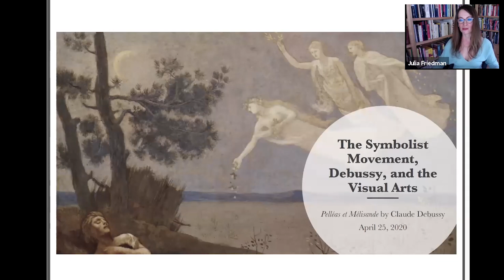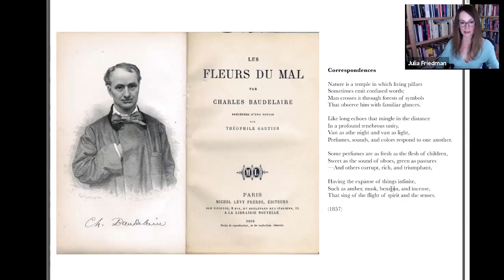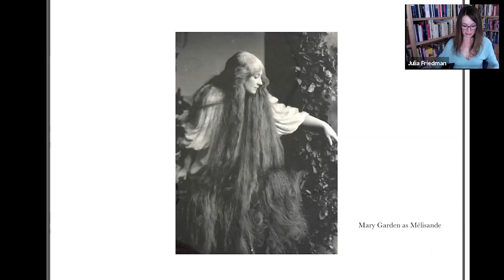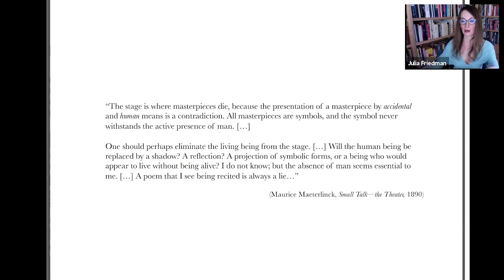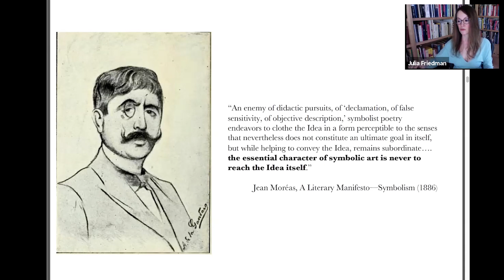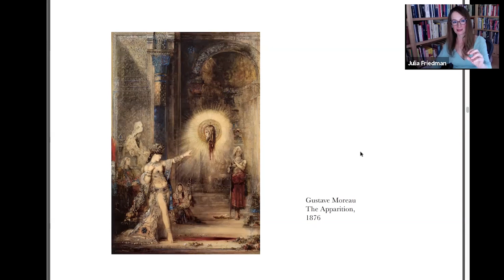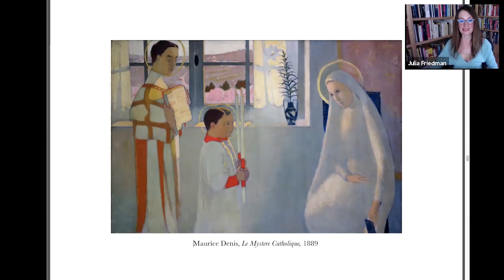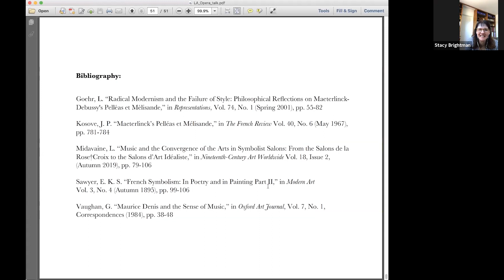The Symbolist Movement, Debussy, and the Visual Arts with Dr. Julia Friedman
As part of LA Opera's Connects Opera for Educators day on April 25, we focused on Claude Debussy's opera Pelléas & Mélisande. Dr. Julia Friedman, an independent art historian, discussed The Symbolist Movement, Debussy, and the Visual Arts.